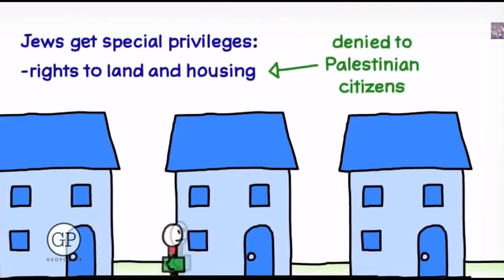Porque fue creado el ESTADO DE ISRAEL?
Un nuevo e importante factor de conflicto en las relaciones Oriente-Occidente fue el final del mandato británico en Palestina y la fundación del Estado de Israel en parte de ese territorio, donde se había refugiado una gran cantidad de judíos con motivo de la persecución nazi. Desde hacía varios años, Inglaterra se había mostrado favorable al sionismo, doctrina que postulaba la unión de los judíos en una sola nación, y había prometido a los judíos les sería otorgado un territorio para que establecieran su nación en tierras palestinas, las que, de acuerdo con la particular tradición histórica judía, les pertenecían como herencia de sus antepasados que las habían habitado en tiempos remotos…